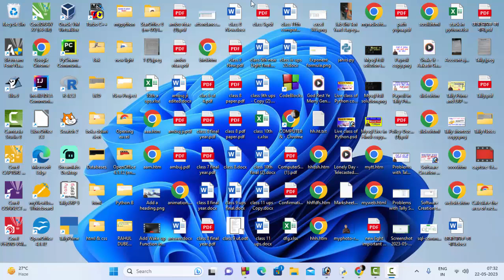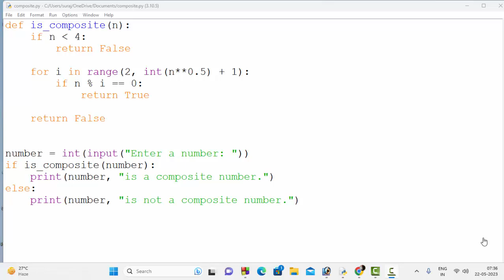Find that the given number is Composite or Not@COMPUTEREXCELSOLUTION